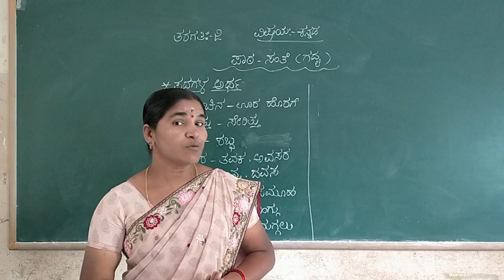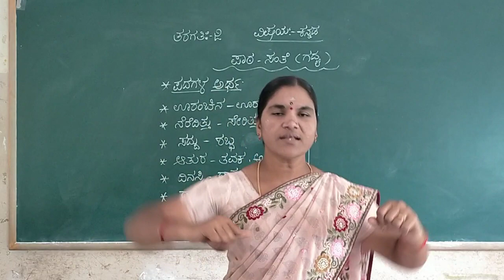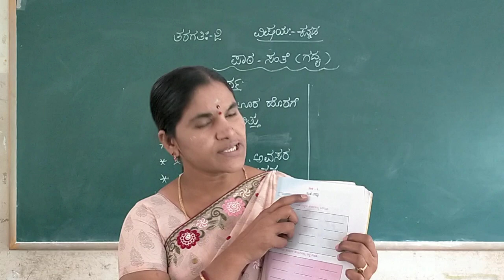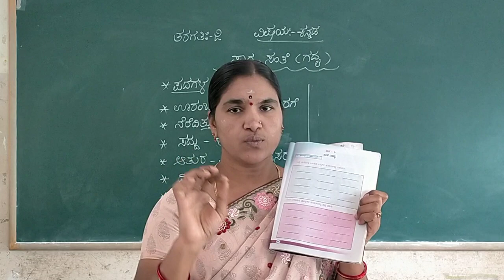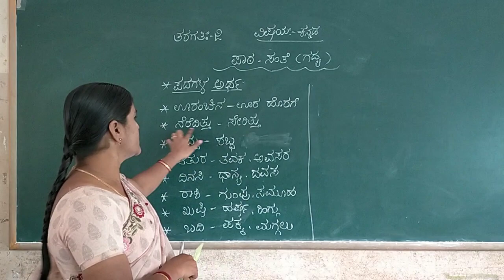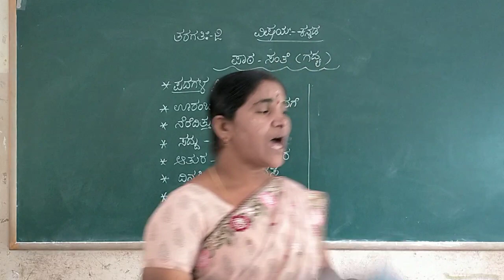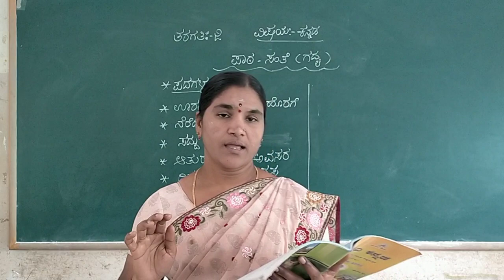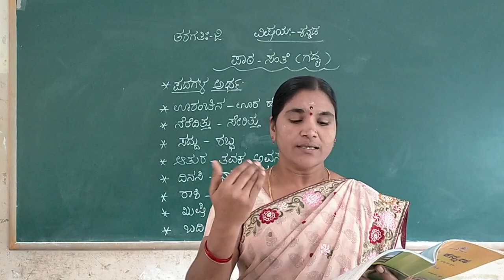2nd Kannada Santhe Part 1 Class by Chndrakala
2nd Kannada Santhe Part 1 Class by Chndrakala